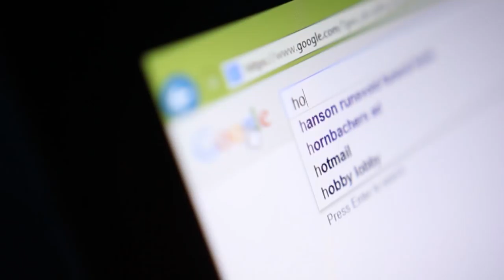The Last Echo "Megan's Song" Music Video (HD)